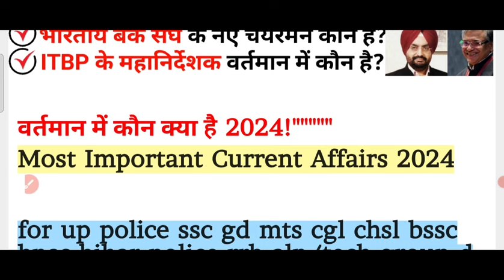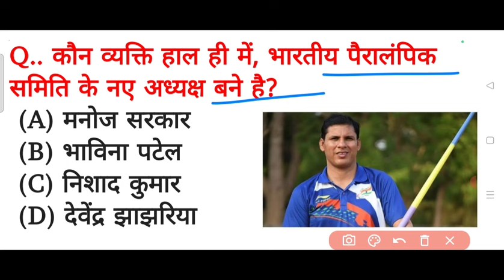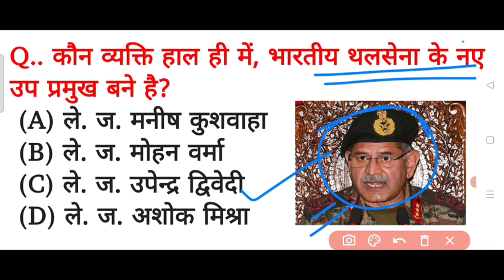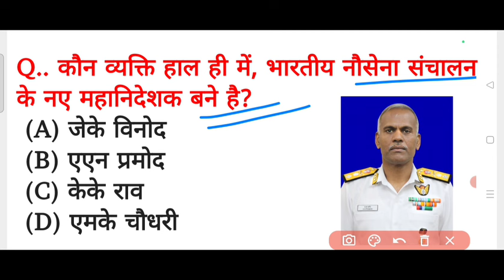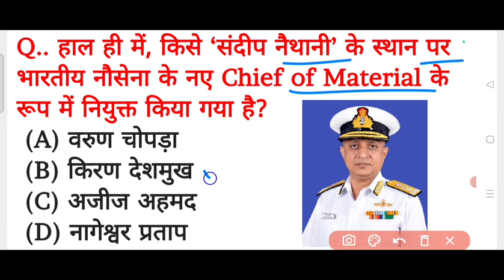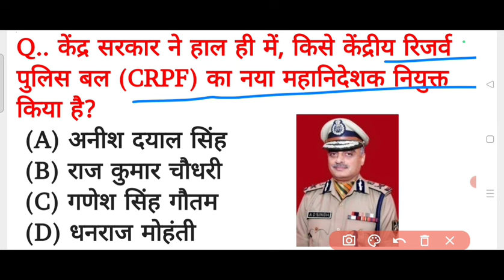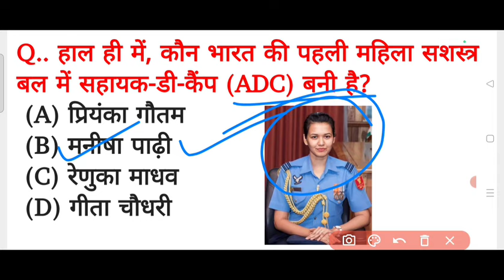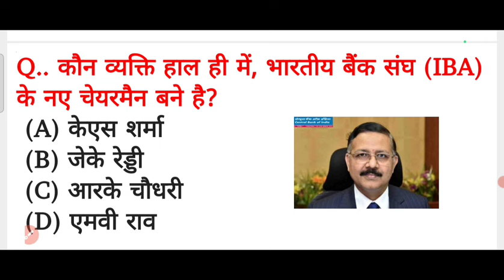वर्तमान मे कौन क्या है 2024 | Vartman Me Kon Kiya hai 2024 | Current Affairs 2024 | Vartman GK 2024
vartman me kaun kiya hai 2024
vartman me kon kiya he
vartman main kon kya hai 2024
vartman me kon kya hai current affairs 2024
current affairs vartman me kon kiya he
wartman me kon kiya hai 2024
wartman me kon kiya he 2024
wartman me kaun kiya hai

Thanks Xmart Study 2.0